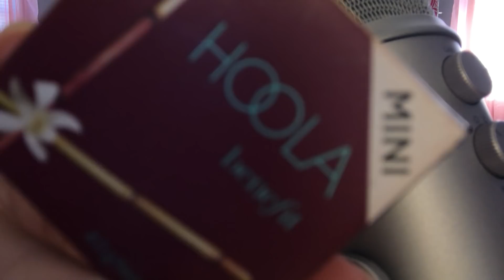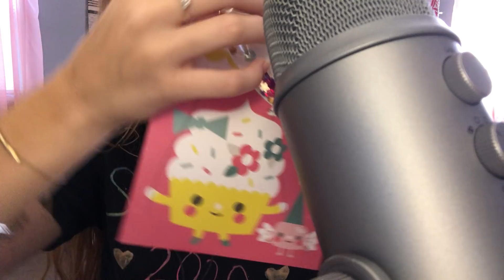ASMR | Fast Tapping and Scratching | Whispering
I hope this video gave you tingles or made you relax.